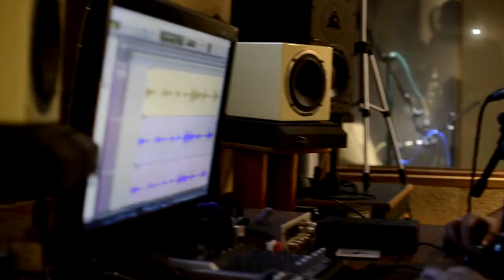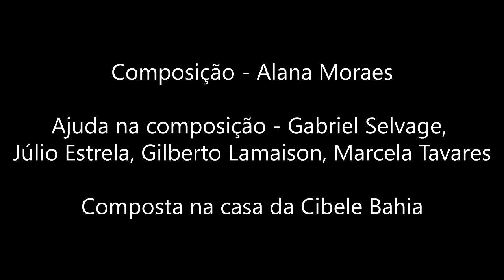Teaser Teia - Alana Moraes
Teaser da gravação do single Teia.

Composição - Alana Moraes
Produção musical, arranjos, violão, baixo e vocal – Guto Wirtti
Bandolin – Pedro Franco
Percussão – Marcelo Costa
Mixagem e Masterização – João Ferraz
Gravado no estúdio Lontra – Rio de Janeiro
Video - Andrei Holanda